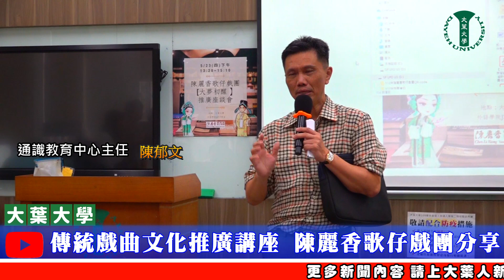傳統戲曲文化推廣講座 陳麗香歌仔戲團分享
大葉大學通識教育中心舉辦傳統戲曲文化推廣講座，陳麗香歌仔戲團以「大夢初醒──歌仔戲人生的內在力量培養」為題，帶來豐富的文化盛宴，引領大學生深入了解歌仔戲的歷史傳承與現代創新。